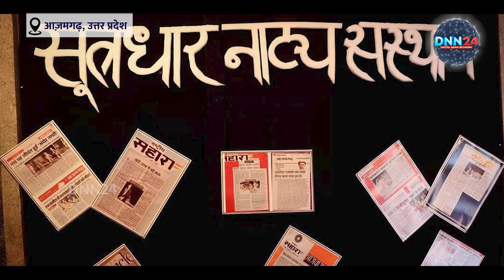youtube video #-4wdarxMQVk